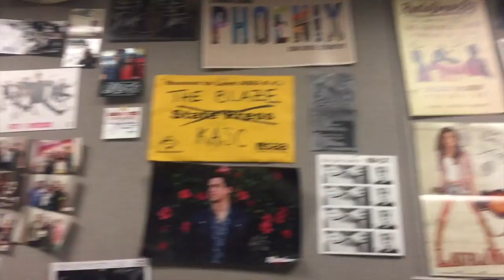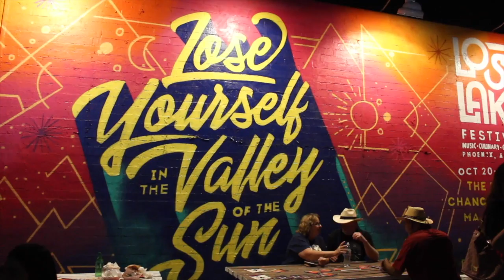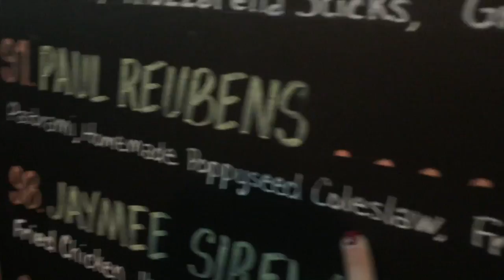COLLEGE DAY IN MY LIFE: Going live on-air and First Friday